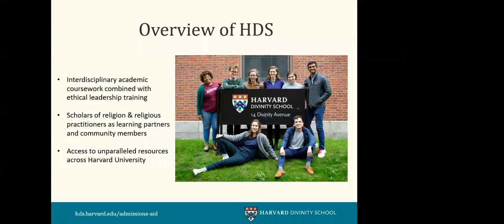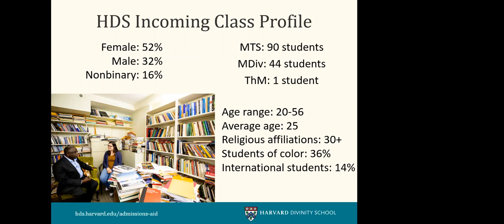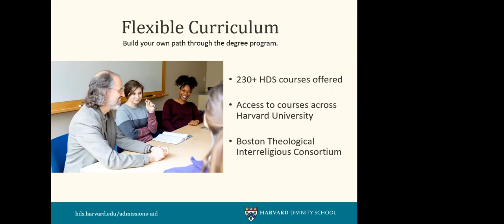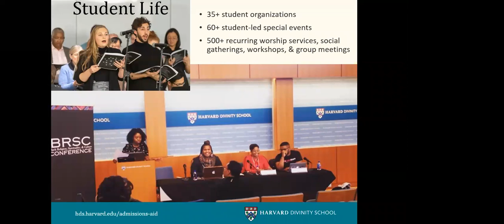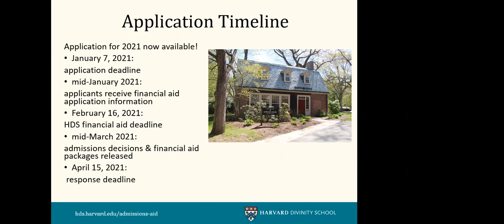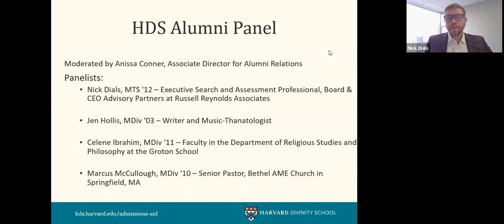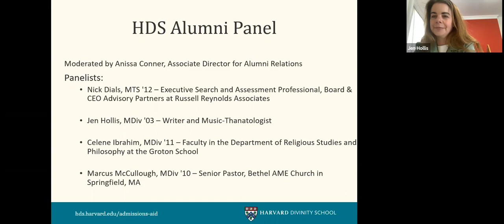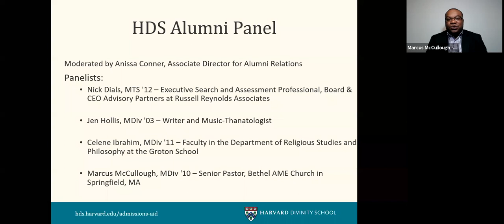HDS Alumni Where Are They Now | HDS Admissions 2020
Hear from alumni to learn more about how their HDS experiences have informed their academic and professional journeys.